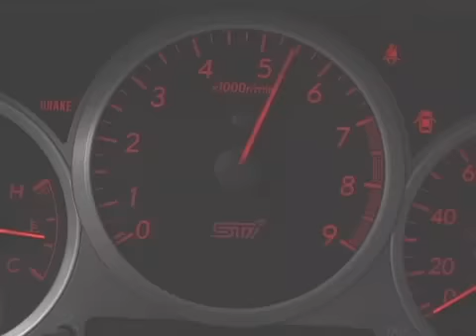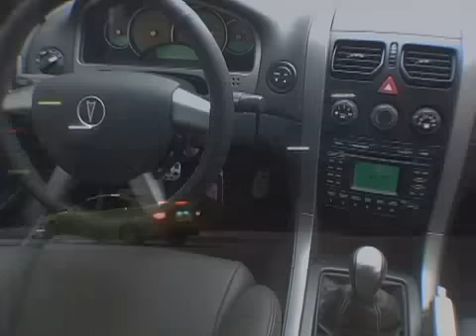Pontiac GTO vs. Subaru WRX STi | Edmunds.com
Edmunds.com pits the Pontiac GTO against the Subaru WRX STi both on the track and out on the streets of Los Angeles.  It's King Kong vs. Godzilla and only one can come away the winner.

EDMUNDS VIDEO
is a car-shopping web site driven to make car buying easy.